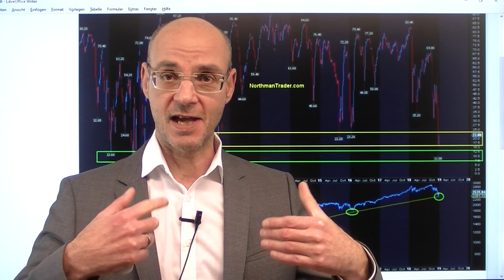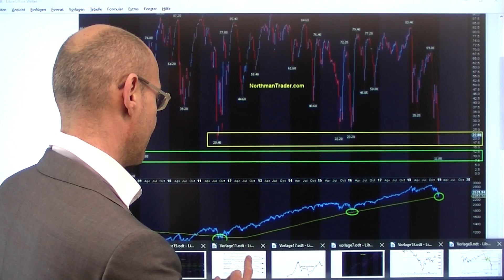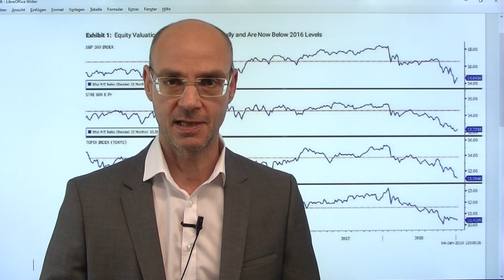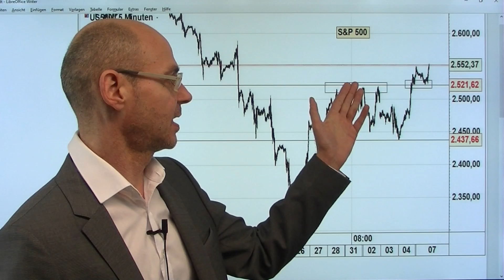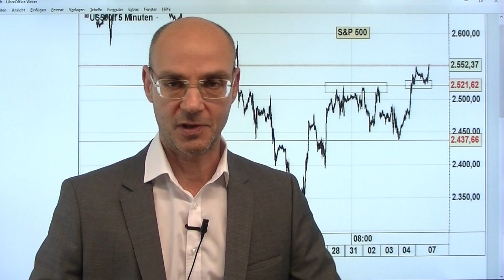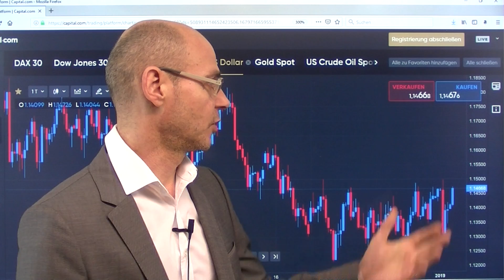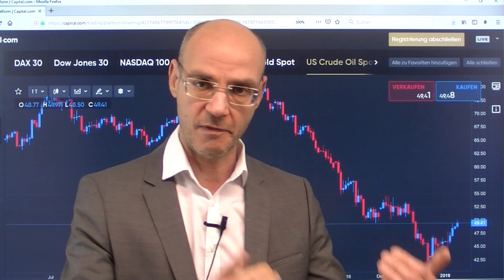Der volatilste Aktienmarkt der Welt! Marktgeflüster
Im Dezember war die Wall Street der volatilste Aktienmarkt der Welt (implizite Volatilität) - und während der Dax heute schwächelt, zeigen die US-Indizes weiter Stärke. Dabei hat der Leitindex S&P 500 etwas sehr Typisches gemacht: nach Bruch des Widerstands (bei 2520 Punkten) ging es weiter nach oben, dann der Rücklauf auf den gebrochenen Widerstand - der nun Unterstützung ist - und von dort aus wieder nach oben. Wahrscheinlich ist, dass die Erholung der US-Indizes weiter geht, nachdem der Dezember-Abverkauf die Aktienquote vieler institutioneller Player nahe historischer Tiefs gebracht hat. In den letzten Tagen haben sich einige Faktoren positiv entwickelt (Fed; China-Stimulus; Gespräche China-USA) - doch ist das eben nur eine Erholung aufgrund von Überverkauftheit und noch lange keine Trendwende..